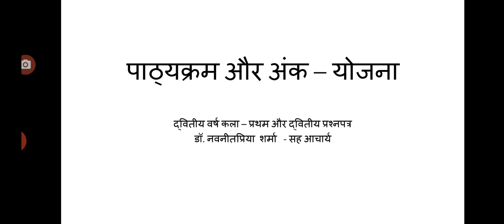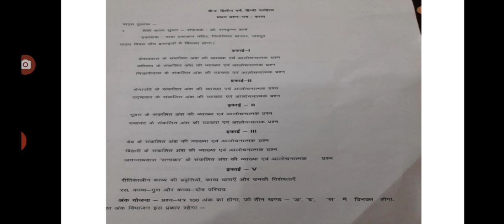पाठ्यक्रम और अंक-योजना, द्वितीय वर्ष कला-वर्ग-A डॉ. नवनीतप्रिया शर्मा